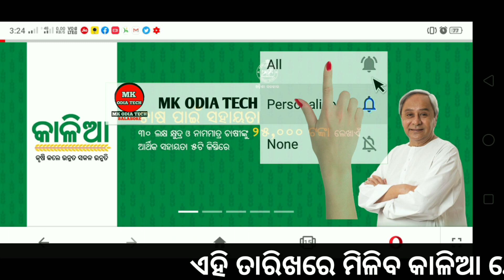kalia yojana odisha list 2020| Ist,2nd,3rd phase final list - money credit Date Yojanagyan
🔥Download କରି ପାଆନ୍ତୁ ମାଗଣାରେ
Get ₹50 Paytm cash,15 second 🔥

about KaliaYojana approval from